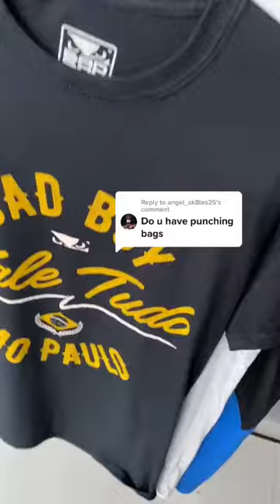Punching bags, apparels, gears, we have it all!